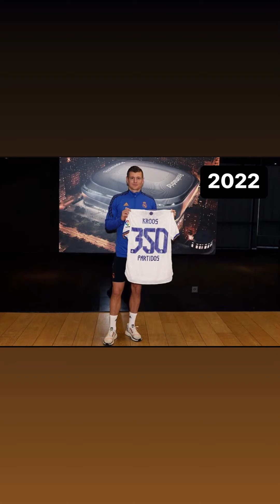PERUBAHAN FOTO TONI KROSS DARI TAHUN 2005-2022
Toni Kroos merupakan seorang pemain sepak bola berkebangsaan Jerman, yang berposisi sebagai gelandang tengah. Saat ini ia bermain untuk Real Madrid C.F. Sebelumnya ia adalah mantan pemain FC Bayern Munchen.

Kelahiran: 4 Januari 1990 (usia 32 tahun),

Greifswald, Jerman

Pasangan: Jessica Kroos (m. 2015)

Gaji: 21,94 juta EUR (2022)

Tim saat ini: Tim nasional sepak bola Jerman (#8 / Gelandang), Real Madrid C.F. (#8 / Gelandang)

Anak: Amelie Kroos, Leon Kroos, Fin Kroos

Kebangsaan: Jerman, Jerman Timur